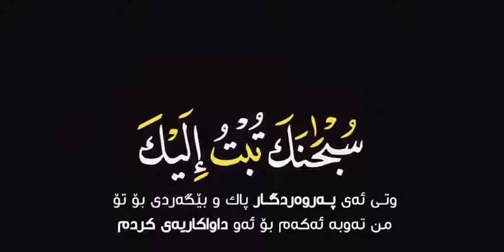بە دڵ گوێ بگرە فرمێسک لە چاوت دەهێنێت💔🥺